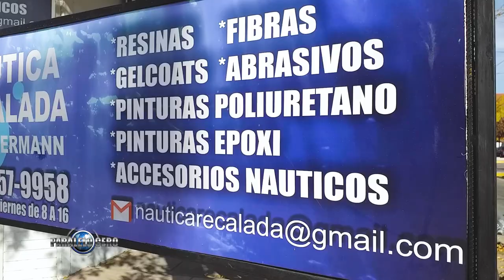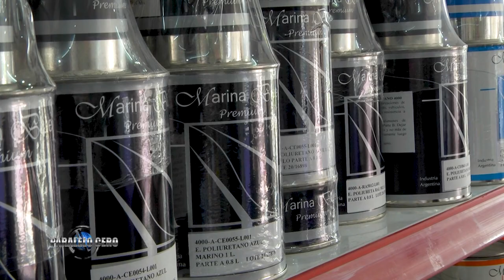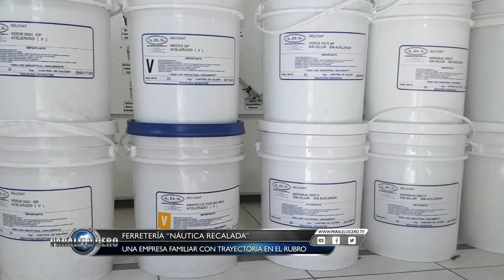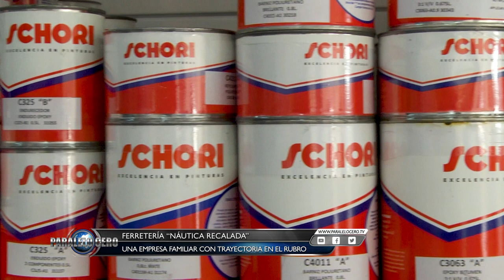PARALELO CERO Ferreteria Náutica Recalada